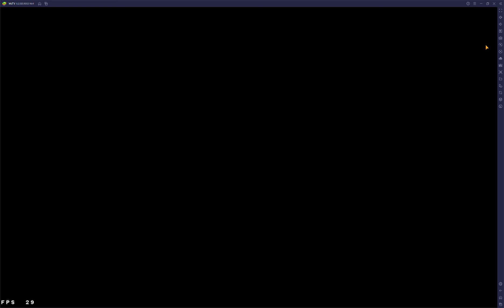Guild Battle 5 | BigMSenpai vs AZURE AZOTH 1